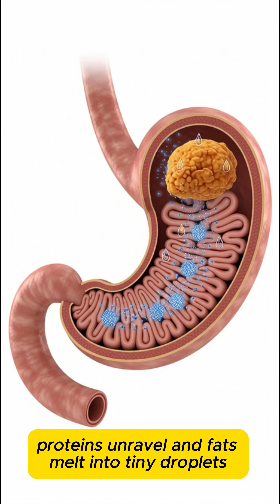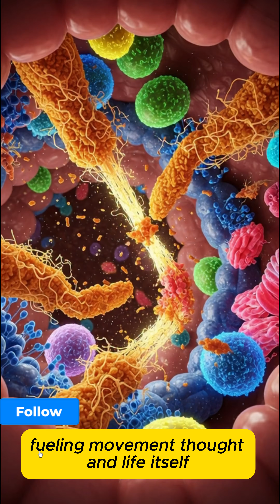I Zoomed 10,000x Inside My Stomach After Eating Fried Chicken…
🥵 What really happens inside your body after eating fried chicken?
From crunch to stomach acid, to fat traveling through your bloodstream — this video takes you on a real-time animated journey inside the human body.

Inside this episode, you’ll discover:
🔥 How stomach acid breaks down fried chicken skin
🧪 Why your gallbladder releases bile the moment oil reaches the intestine
💉 What triglycerides do when they enter your blood
🫀 The hidden impact on your liver and arteries
⚠️ Where all that cooking oil finally gets stored in your body. Most people think fried chicken is “just food.”
But inside your body, it becomes a biological chain reaction you’ve never seen before.

👉 Watch until the end to see the surprising final stage — especially what happens 3–4 hours after eating.

If you’re curious about digestion, nutrition, and what your body does after every bite, this channel is for you.